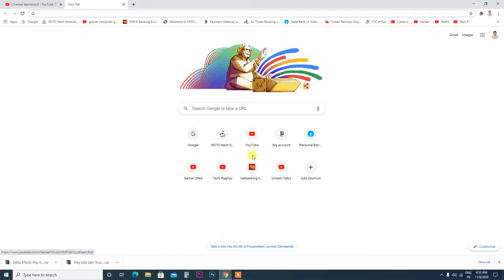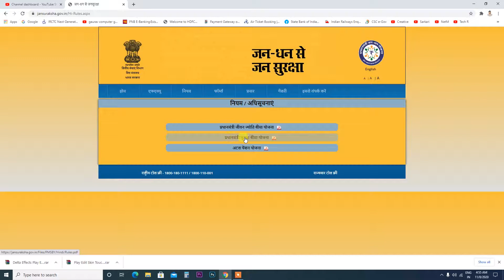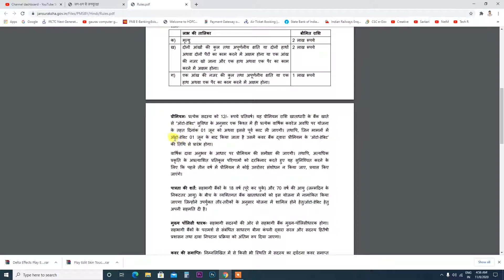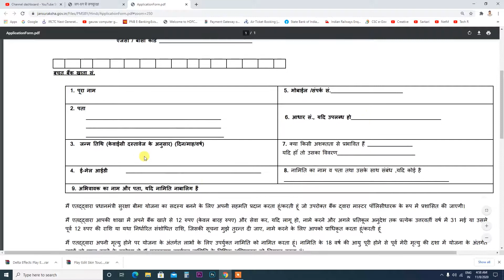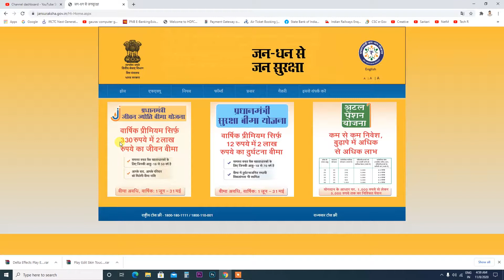साल के 12 रुपए में मिलेगा दो लाख का बीमा ऐसे करे रजिस्ट्रेशन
इस विडियो में बताया गया कि साल के 12 रुपए में मिलेगा दो लाख का बीमा ऐसे करे रजिस्ट्रेशन

.Album Software.
1. Julie pixel blaze
2. Album Sense cc
3. Album Quicker 5.5
4. Album Quicker 4.0
5.Julie infinity album
6.Album xpress 12
7. Auto album maker

1. Edius 7
2 .Edius 8.5
3. Edius 9.45
4. Pinnacle Studio Ultimate
5. Adobe Premiere Pro CC 2020
6. Power Director Ultimate
7.  Corel Video Studio Ultimate
8. Filmora 9.3.1
9. Adobe Premiere Elements 2020
10. MAGIX Movie Edit Pro 2019
11. Sony Virgo

extra software :

1. Anurag pro 5
2.  Microsoft Office 2019
3. Photoshop cc 2020
4. Corel Drow 2019
5.  TeamViewer_Setup 14 + Activation
6. internet download manager updated
7. india font
8 Photoshop plugin
Winrar 64bit:.
winrar 32bit:.